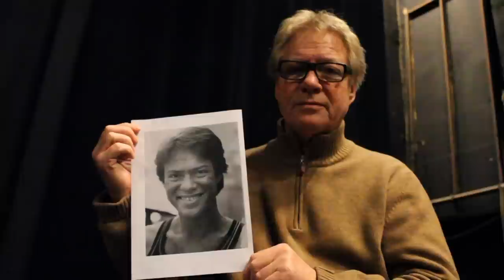Peer Gynt 2013: intervju med Svein Sturla Hungnes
Intervju med Svein Sturla Hungnes. Av Trond Ivar Bækken for Peer Gynt as 2013.